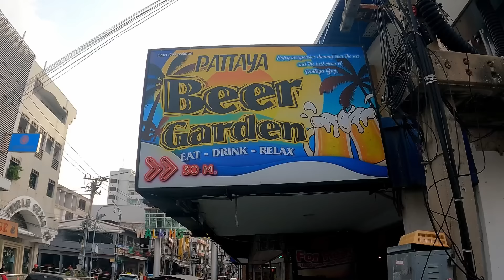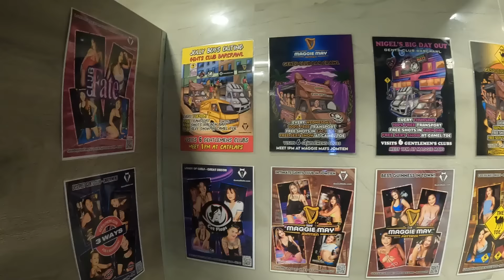Come look inside a gentleman's club ,Pratumnak, Pattaya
Come with me to explore the inside of one of the best gentleman's clubs in Pratumnak, Pattaya.